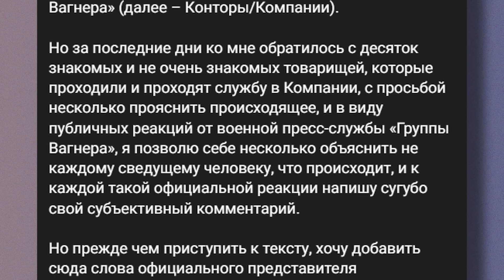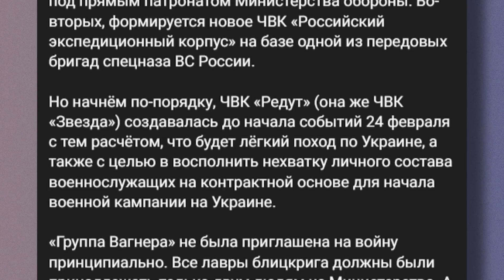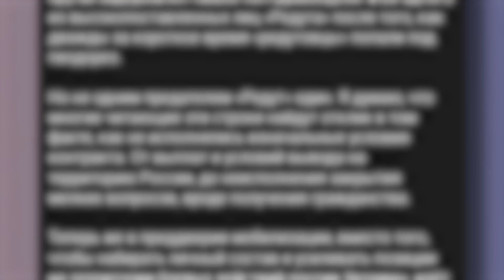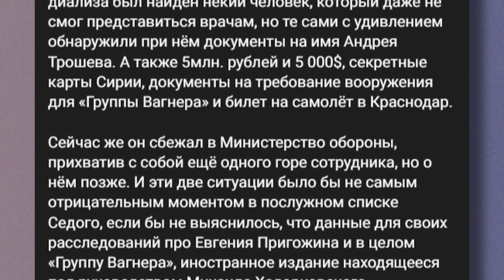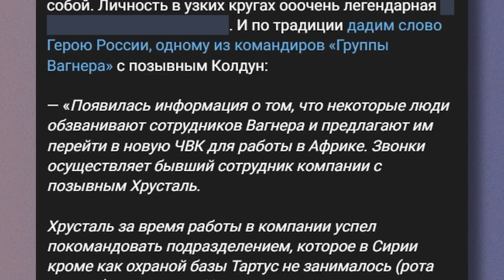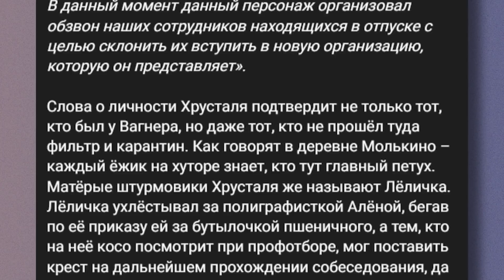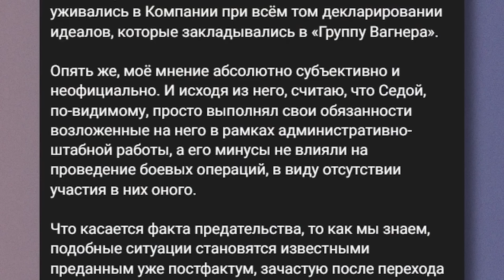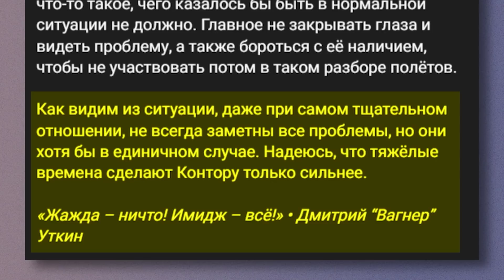Стало известно, кем Путин заменил "Вагнер". У Пригожина отбирают последнее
RU — ЧВК "Вагнер" выдавливает из Африки другая ЧВК "Редут", которая связана с Минобороны РФ. Вместе с этим она пытается переманить к себе вагнеровцев. Почему Пригожин и это проглотит, на объяснил журналист и политолог Майкл Наки @MackNack .

UA — ПВК "Вагнер" видавлює з Африки інша ПВК "Редут", яка пов'язана з Міноборони РФ. Водночас вона намагається переманити до себе вагнерівців. Чому Пригожин і це проковтне, пояснив журналіст і політолог Майкл Накі @MackNack